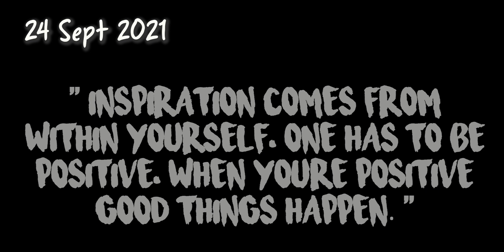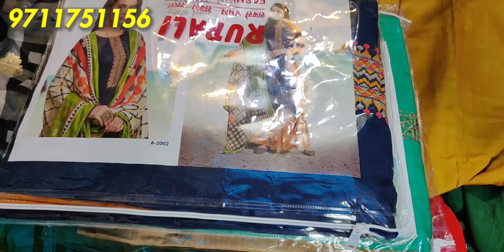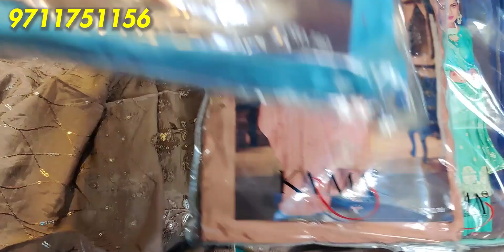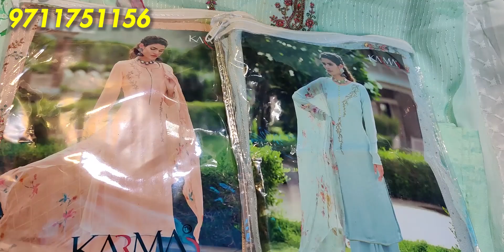Festive Karwachauth special new heavy suits l Pure crepe l Katran Market Mangolpuri | ShwetaDhiraj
Presenting you again Branded, Quality and beautiful ladies suit sets collection for you all for upcoming Karwachauth, Diwali festivals wear. This video gives you details and contacts of branded ladies suits seller from Katran market Mangolpuri Delhi at wholesale price. Brands include Ganga, Heena, Karma and others.

Contact of Seller:
Zqureshi
(Zeeshan Qureshi)
Shop No Q-11/40K Katran Market, Mangolpuri, Delhi
PAY TAM, GOOGLE PAY AND CHECK LATEST COLLECTION ON:

My name is SHWETA SINHA, BASED IN DELHI, I LOVE MAKING VIDEOS!!!